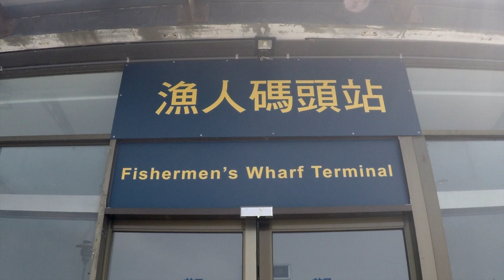Docking at Tamsui Fisherman's Wharf | New Taipei TAIWAN